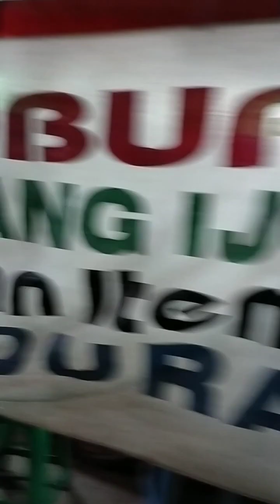HONDA NSR 150 | FILM MEGABIRD | FIRDHA KARUNIA | APAL FEBRIO | NMC BANDUNG